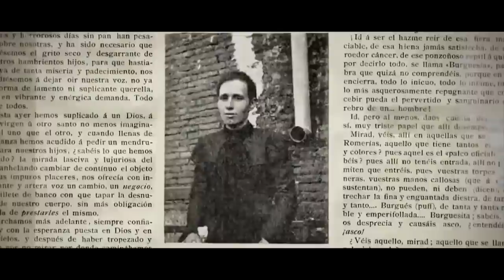ATANAZ - Sang Mêlé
2018 Delorean Music Group ©
Composé par Lo Tamandua
Réalisé par ShotByMe à Los Angeles
Edité par Claude Quere
Mixage : Johkoo
Mastering : ColorSound